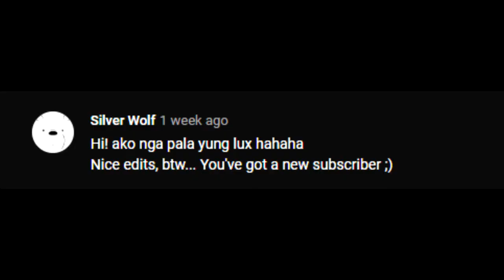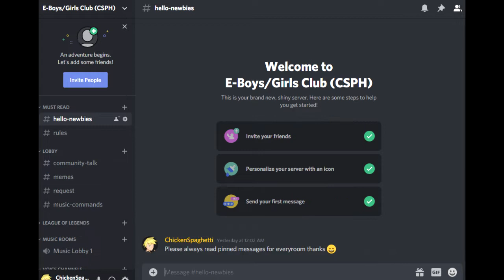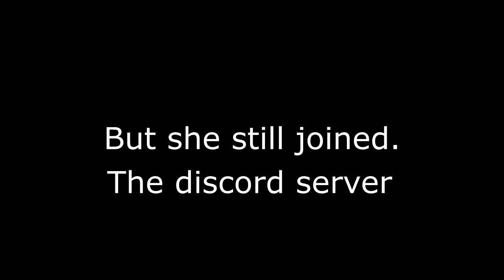Playing with E girls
Whats up E-Boys.

Patreon: to those people who wants to support me in making new content on Patreon please make sure that you eat 3 times a week and you have a roof to sleep in. I'd rather starve myself than know you guys are suffering or my sake.

Love you